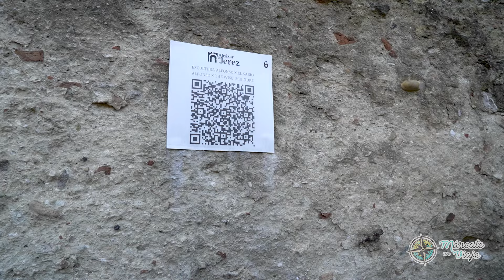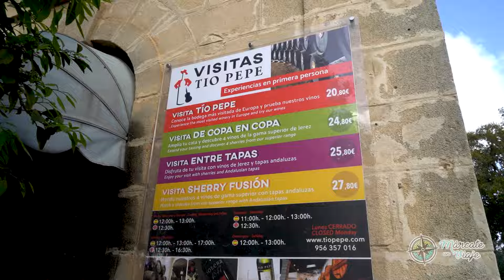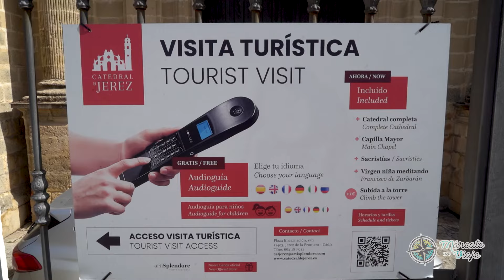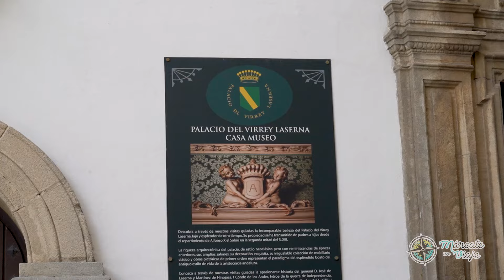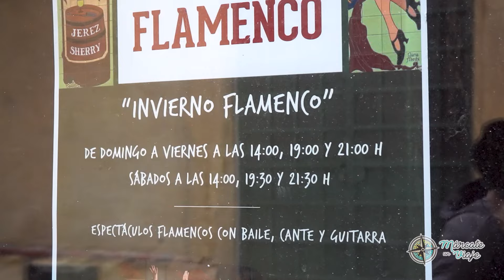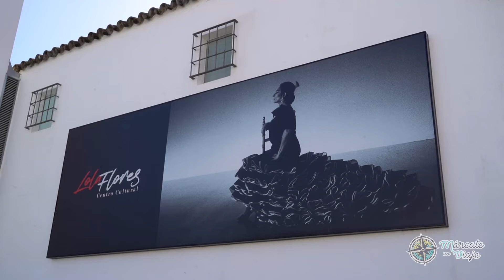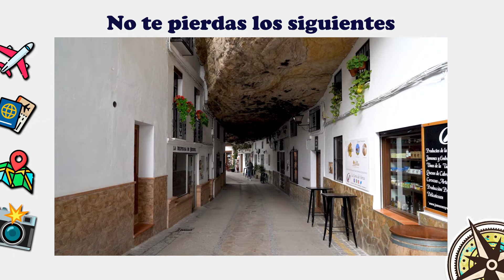Qué ver en JEREZ de la Frontera en 1 día 🍷 Guía de viaje (Andalucía)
🥇 Jerez de la Frontera es una de las principales ciudades de Andalucía. Esta ciudad es famosa por el flamenco, las motos, los caballos, las referencias del Canijo y tener uno de los mejores vinos del mundo. Si buscas qué ver en Jerez de la Frontera en 1 día, dónde comer y mucha más información (mapa con ruta detallada, bodegas que visitar, como la del Tío Pepe, monumentos principales),  no te pierdas este vídeo sobre qué ver en Jerez.

🌎 ÍNDICE:
0:00 Qué ver en Jerez de la Frontera
1:06 Alcázar de Jerez
4:04 Bodegas Tío Pepe
5:18 Catedral de Jerez de la Frontera
6:04 Barrio de San Miguel
6:49 Plaza del Arenal
7:39 Mercado Central de Jerez
7:55 Dónde comer en Jerez
8:55 Calle Larga
9:32 Palacios e iglesias de Jerez de la Frontera
10:25 Centro Cultural Lola Flores
10:45 Barrio de Santiago
11:07 Cartuja de Santa María de la Defensión